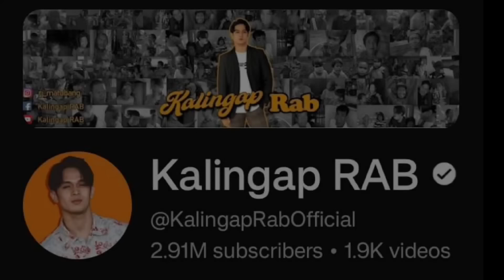HALA! KALINGAP EDU NAPAAMIN SA GUILTY NOT GUILTY CHALLENGE!